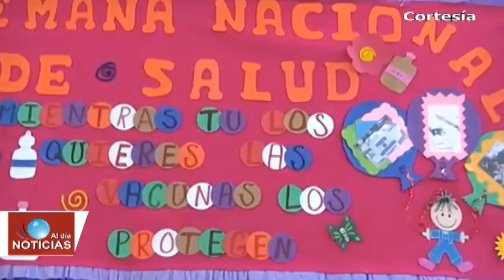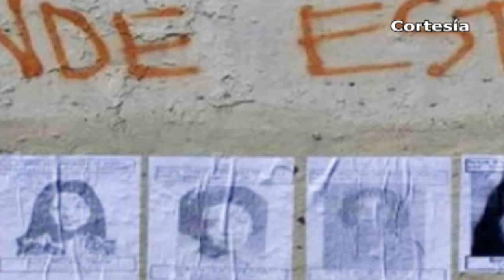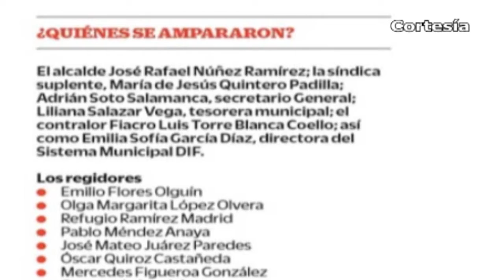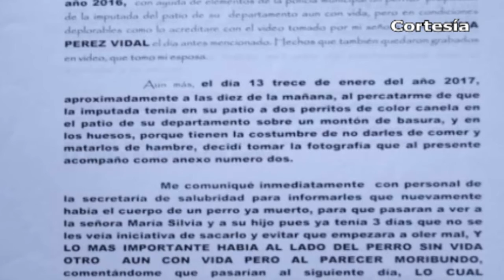Noticias al día - Mayo 30 del 2018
REGIÓN TLAXCALA
*Tendrá Tlaxcala Beca Tecnológica y Universitaria para 5 mil estudiantes a partir del siguiente ciclo escolar
*Inicia SESA con 2da semana nacional de salud con la aplicación de vacuna contra el Virus del Papiloma Humano para más de 13 mil menores
*Encuentran sin vida a estudiante de Conalep en Zacualpan; descartan homicidio
*Roban automóvil en comunidad perteneciente a Nativitas

*Registran casos de desaparición de mujeres en municipios del octavo distrito
*Municipios del distrito 8 y la región cuentan con alarmas sísmicas-péndulo
*Pide población incremento de elementos policiacos en Chiautzingo
*Hasta 100 mil pesos habrían pagado funcionarios texmeluquenses por amparo
*Boletas electorales llegarán a Texmelucan el 7 de junio
*Por maltrato animal por primera vez autoridades judiciales proceden contra madre e hijo en Huejotzingo
*Fallece un masculino en Huejotzingo tras ser atacado por abejas